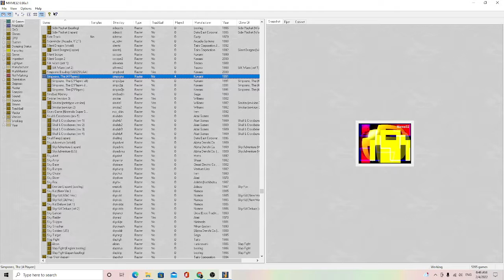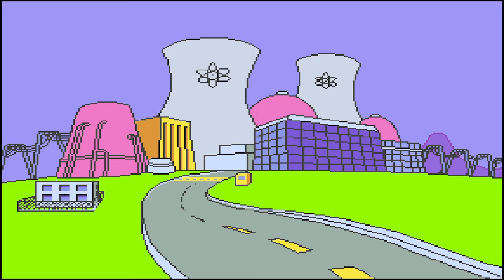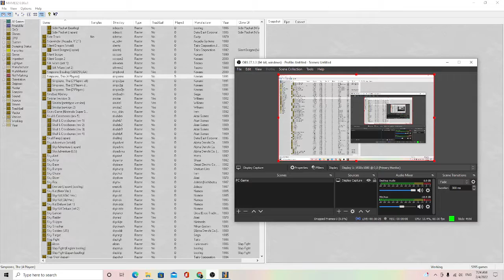Livestream of The Simpsons The Arcade Game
My livestream of The Simpsons the Arcade Game. This was originally posted on my Twitch account my alias on there is angelus_05.